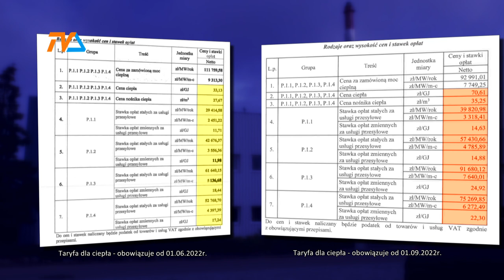Rekompensata dla PEC. Lepiej usiądź. |TVSUWAŁKI